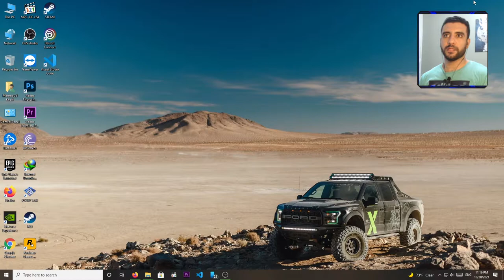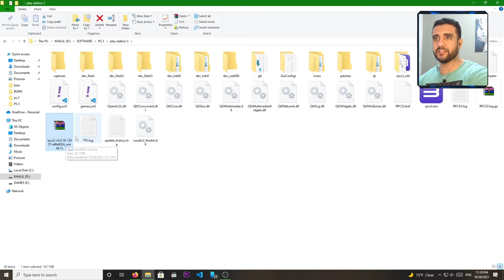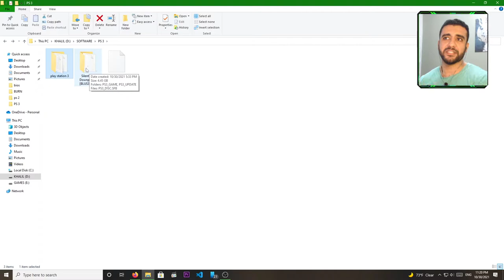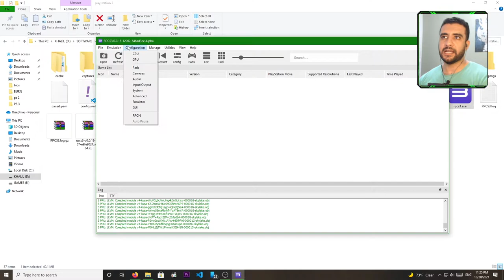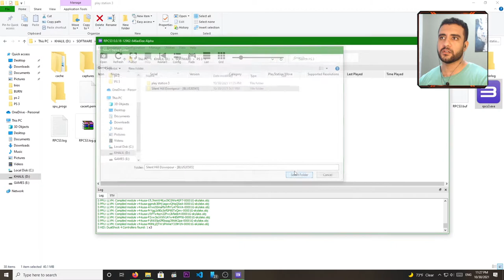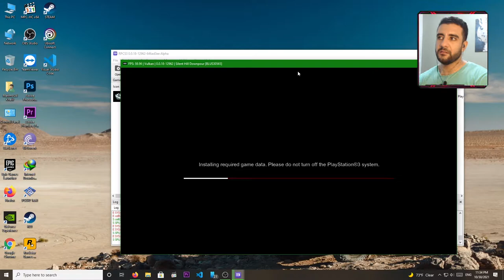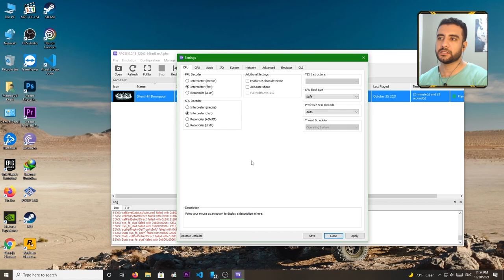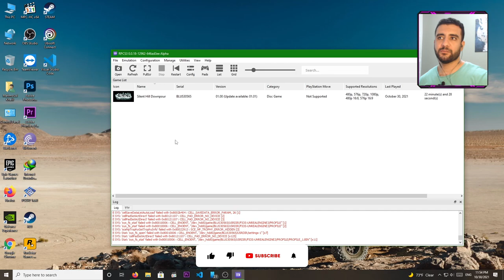silent hill downpour تجربة + playstaion 3 أفضل محاكى